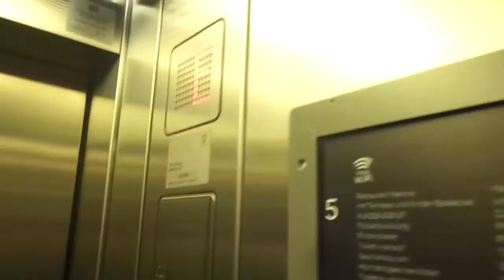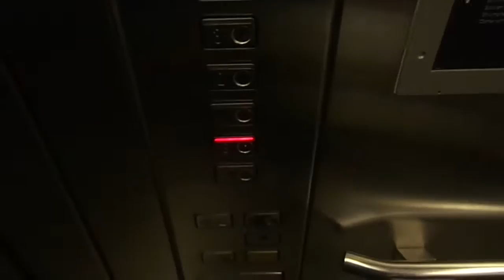BUSY Schindler M-Line Traction Elevator at MANOR department store in Downtown Zürich, Switzerland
Video taken: 5th November 2016

Nice elevator but busy.

---Elevator---
Brand: Schindler
Type: Traction
Capacity: 1000kg / 13 Persons
Fixtures: M-Line
Installed at Unknown
Floor served: 8(-1, *Ground floor*, 1, 2, 3, 4, 5, ^6^)
Elevator bank size: 1
Speed: 1.0 m/s